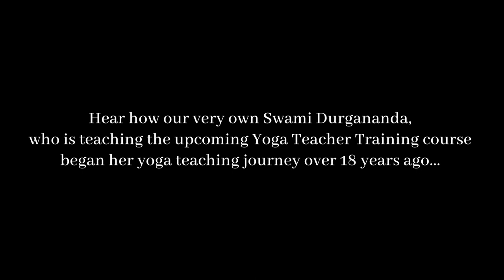Swami Durgananda's introduction to her yoga teaching journey...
Listen to Swami Durgananda's introductory talk from a satsang at The Ashram Mt Eliza. Here she shares her own personal journey to becoming a yoga teacher and how it impacted her and her sadhana.